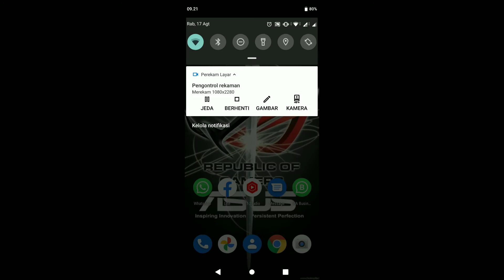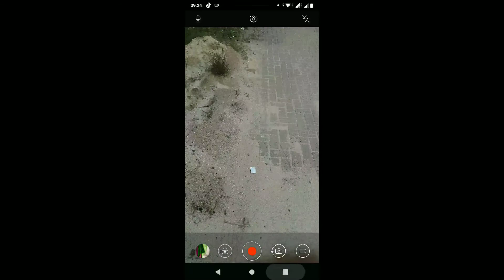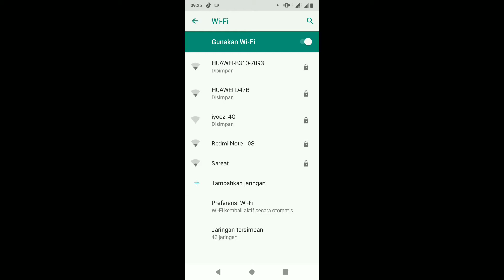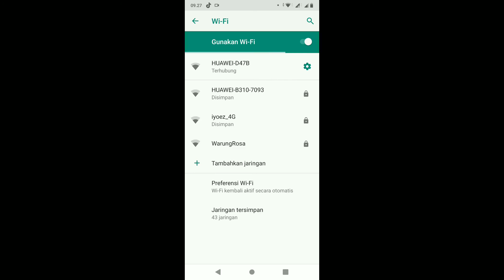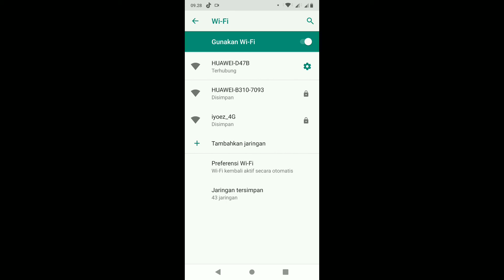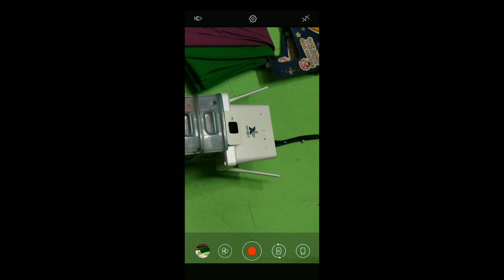Review Jangkauan Sinya Wifi B310 & E5577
Review Jangkauan Sinyal Wifi Huawei B310 & Huawei E5577...
Manakah yang lebih jauh...
Terhalang 1 tembok...